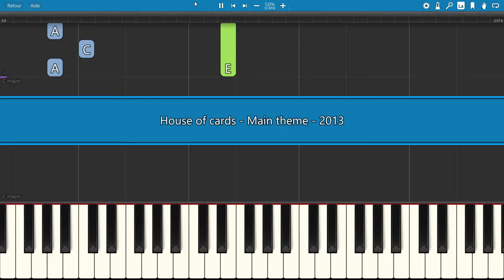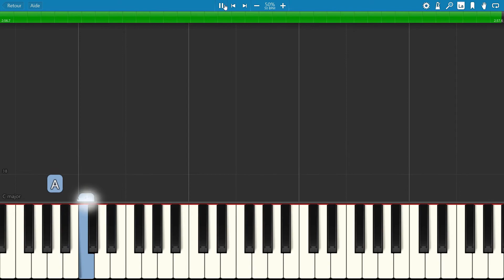SLOW piano tutorial "HOUSE OF CARDS" Opening, 2013, with free sheet music (pdf)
The left hand always follows the same pattern, you have to learn it by heart and be really comfortable with it, before working both hands together. Good luck ! 😀